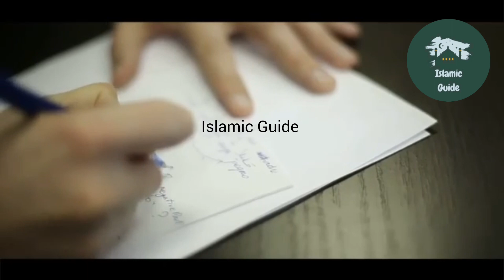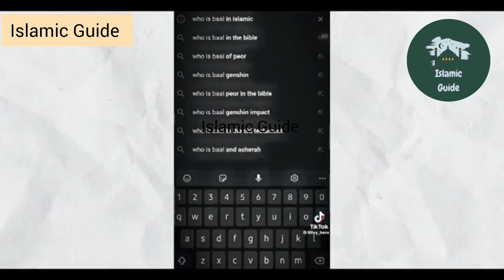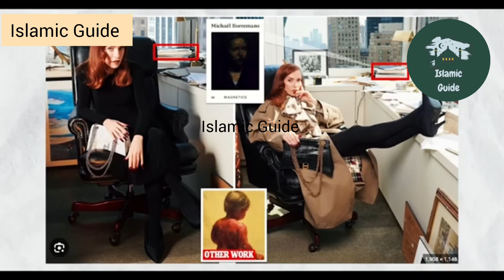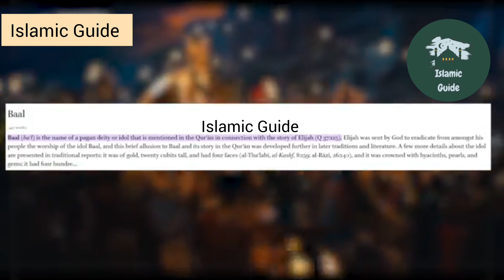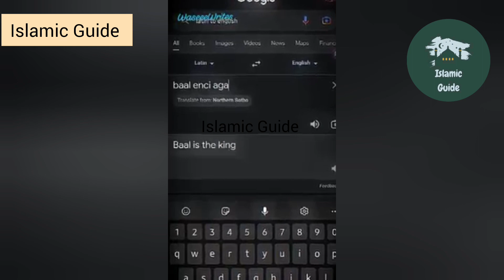Neha Kakkar New Song Balenciaga Promoting Baal Worship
Creator/Director: Essa